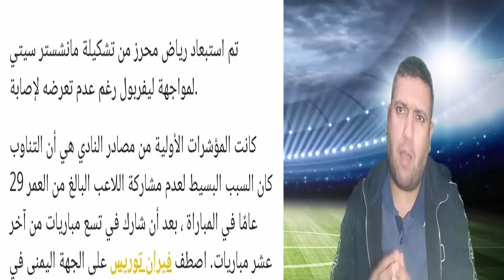قالك المداورة هههههههههههه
تبرير غير مقنع من غوارديولا عن سبب إبعاده لمحرز من قائمة 18
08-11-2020